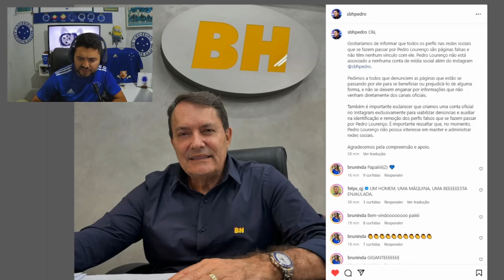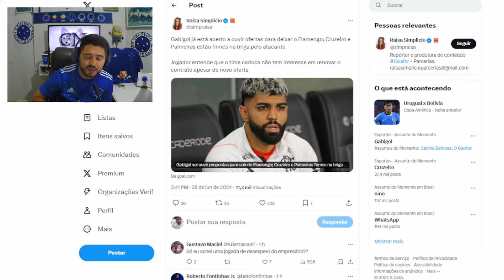CRAVOU ❌ PEDRINHO ABRE O JOGO SOBRE SEABRA NO ZÊRO 🔥 GABIGOL EM TOM DE DESPEDIDA 😂 BAHIA IMITÃO E+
Saudações celeste